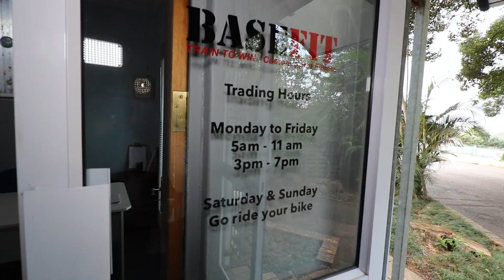Getting to know Kirsten Landman part 7 - Physical Fitness & Nutritional Aspect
Time in the saddle is always the best sort of training but being off the bike a lot of time goes into getting the work done in the gym.